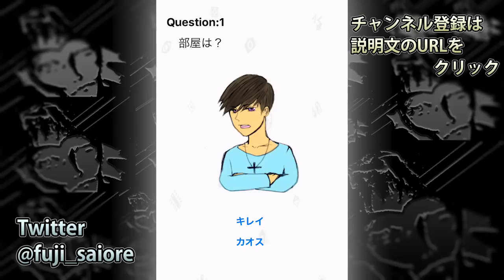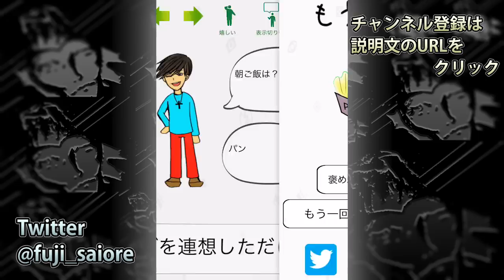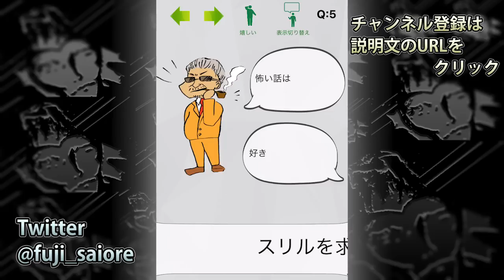僕をいっぱい誉めてください。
「誉め殺し」というアプリです。
皆さんは誉めなくても良いです。恥ずかしいんで。